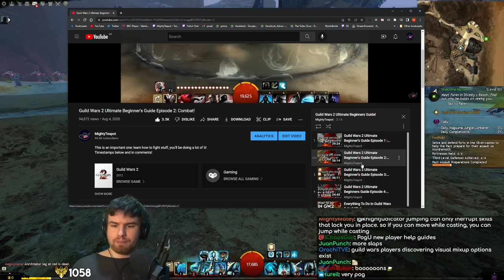The Best Option For EVERY SETTING In Guild Wars 2!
As is the case with a lot of MMORPGs, Guild Wars 2 has an awful lot of customization options within its settings menu - but unlike a lot of other MMORPGs, the settings in Guild Wars 2 can actually drastically affect ingame mechanics.. This barrage of personalisation can be a little overwhelming at times - but with this guide, you'll know exactly what to pick for literally EVERY setting you can find!

00:00 - Intro
00:56 - User Interface
08:15 - Camera
11:08 - Combat/Movement
31:59 - Competitive
35:08 - Groups
36:14 - Mounts
37:52 - Graphics
39:49 - Keybinds
55:21 - Conclusion